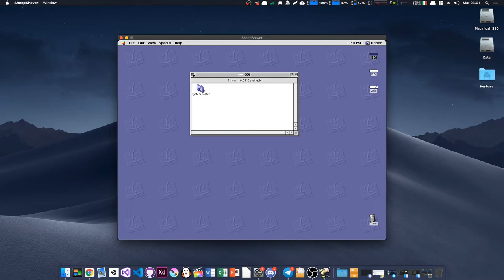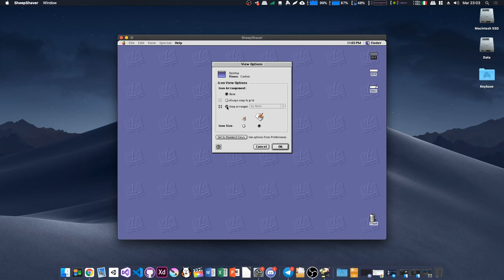Mac OS 9 Platinum Sounds Part 2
Again here we have some of the Platinum Sounds from Mac OS 9. Recorded directly from the SheepShaver emulator.